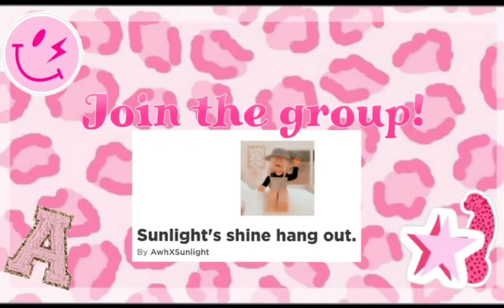Pls comment jeffery bazal lyrics but with my name so I can make a vid! Closed